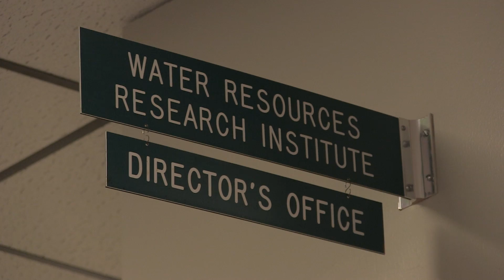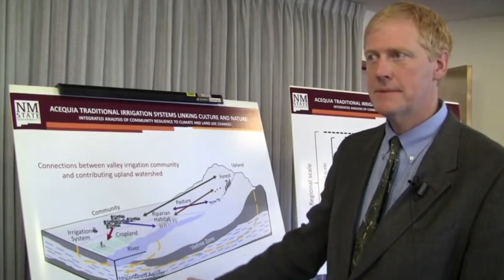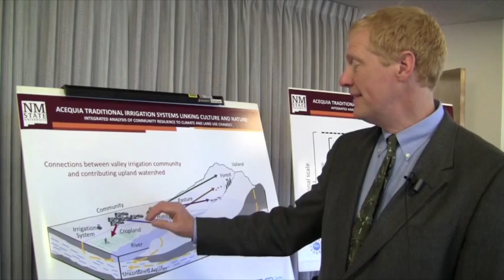New Mexico Data On State Water Supply Not Sufficient For Future Planning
New Mexico has been in a sustained drought since 2002 far longer than experts predicted.  And scientists from NASA, Cornell and Columbia University are warning if climate change continues the way it has the drought may get a lot worse.  As Simon Thompson reports some water experts say New Mexico is trailing far behind other southwestern states in developing strategies for sustained growth and water access.

Southern New Mexico water consumption is increasing as farms use more groundwater during the drought.  The population has grown over time as well.  So the groundwater is being depleted.  Diminished snow pack in the mountains of Colorado has reduced runoff that would help recharge Elephant Butte and some groundwater supplies..

““The problem is we have more water users than we have water- and we are not managing our water in an integrated way” says Sam Fernald, New Mexico State professor and Director of the Water Resources Research Institute.

Elephant Butte reservoir went from 16 million acre feet in the year 2000 to less 400,000 acre feet in 2011.  At the same time, New Mexicans are increasingly pumping water resources out of the ground.

Experts say this might be sustainable when there are wet seasons every few years but not in a sustained drought. Fernald says all this groundwater use is like draining a bank account.

“In drought without that recharge, without the surface water, without the precipitation that soaks into the ground. Then you start getting into a situation where you are extracting more than you are recharging. If that go’s on for a while  you’ve used up your checking account  nd you start dipping into your savings.” He says  “That can be a problem because your savings account once you use that up, you don’t have anything to turn to”

How is all this groundwater pumping affecting the water table?   Here are a few examples: The Mesilla Basin, the aquifer below Las Cruces dropped 15 feet in 15 years, in that same amount of time the Hueco Bolson aquifer below El Paso dropped 55 feet.

How is all this groundwater pumping affecting the water table?   Here are a few examples
So how dire is the current situation? And precisely how much water do we have?

“Actually I don’t know about that” Fernald says

That’s because New Mexico has not been keeping track of the state’s total water supply.

Fernald says New Mexico has focused on administering water rights for farmers.  Fernald says that made sense in the 80’s and 90’s, before the drought hit- when reservoirs like Elephant Butte were better supplied.  But now, the state must adapt to the new reality of water scarcity.

“We are bumping up against the basically limits to use because we are in a drought. That is why we need this data now and they didn’t have them before because there wasn’t  this scarcity driving a the need for the research like there is now” Fernald says

Fernald says the institute he directs is working to get state funding for the needed research.  He’s pushing for a $2 million dollar water bill in the New Mexico legislature to support statewide water research and assessment…and new water sources.

“We are looking to new waters and one of those is marginal quality waters like brackish water, salty ground water, produced water the water that comes up with oil of gas, the byproduct of the oil and gas production, reused water the waste water from urban areas can be re-used” Fernald says.

Fernald says informed decisions about New Mexico’s future water resources need to be made.  But he says that can’t happen without a comprehensive statewide assessment into strategies for sustainable water use and access.

“We are building the tools to make informed decisions about water” he says

In the long run the research would be used to inform state water policy and allow for regions to manage their own water supplies.  There is little legislative opposition to the water research bill.  But with less state money available Fernald says he is working to ensure the $2 million dollars in funding is a legislative priority.

For KRWG- I'm Simon Thompson